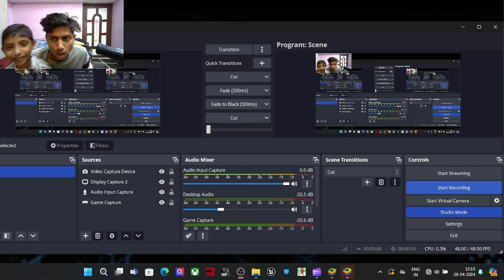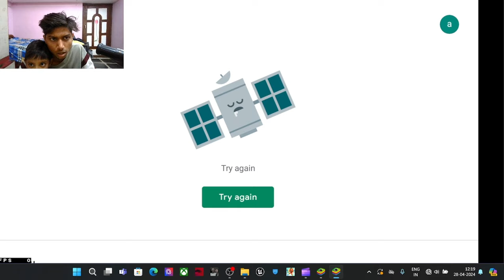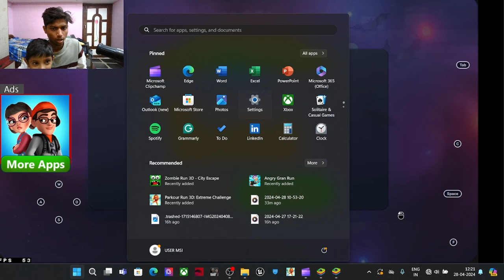WAIT FOR IT 🤣 -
I HAVE A DARE FOR U ONLY PRO CAN WATCH THIS TILL END

Techno Gamerz And Oggy Became Richest Mobiles Ever 🥵

Note The Thumbnail Don't Violates The Child Safety Policy

Became Teacher 🥵😱😱technogamerz

TECHNO GAMERZ PLAY ALL BEST GAMES OF

Cartoon Character credit(if used)

THUMBNAIL IMAGE IS OF TECHNO GAMERZ NOT MINE .

YouTube Team,

please do not understand that I am misleading your community guidelines by using techno gamerz photos on my thumbnail because I had clearly said that I am not techno gamerz I only uses his photos on my thumbnail.

 Credit